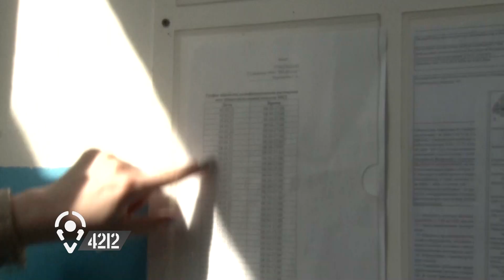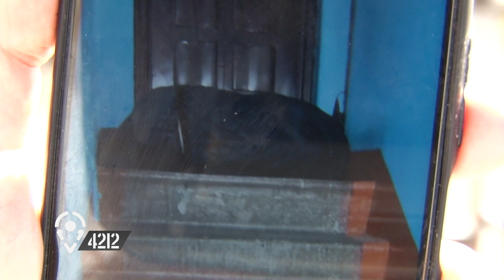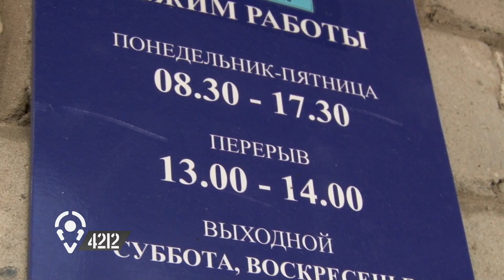Дворовые страсти в Хабаровске. 4212/GuberniaTV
На контейнерной площадке сваливается мусор, дороги и вовсе нет, подъезды грязные, песочницу давно сама же управляющая компания и разобрала. Оказывается, там в курсе всех проблем и даже предложили на месте некоторые решения